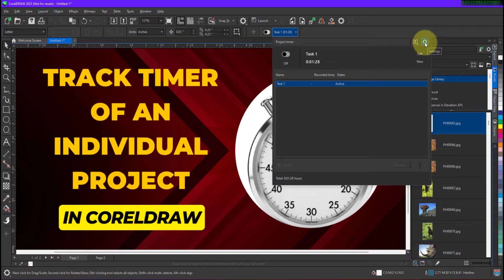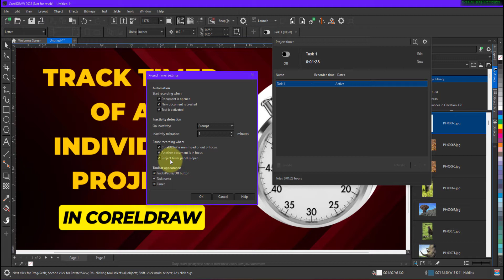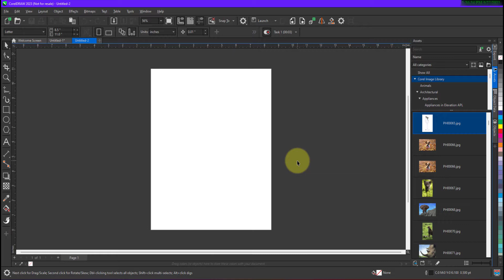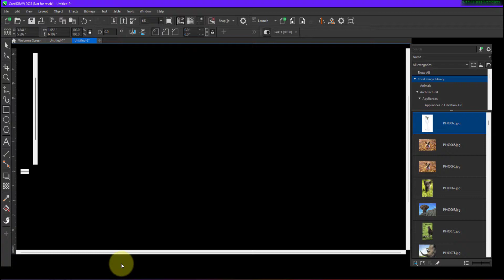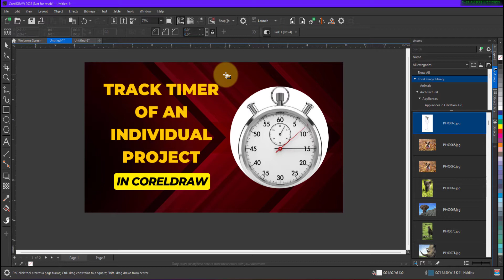How to track spend time in an individual file of CorelDRAW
How to track time spend in the individual file/project.